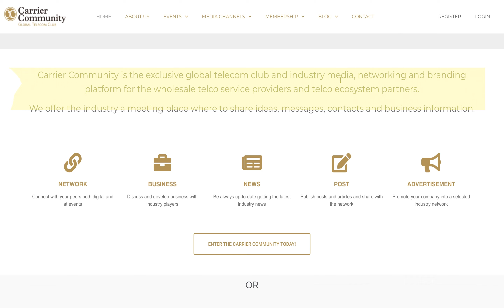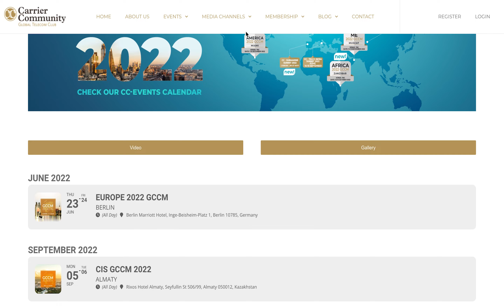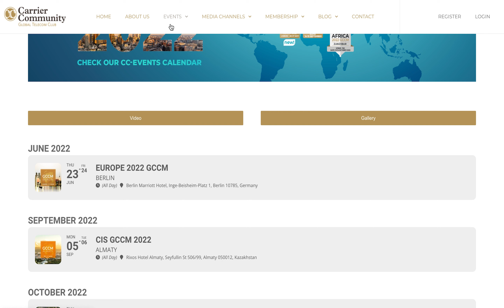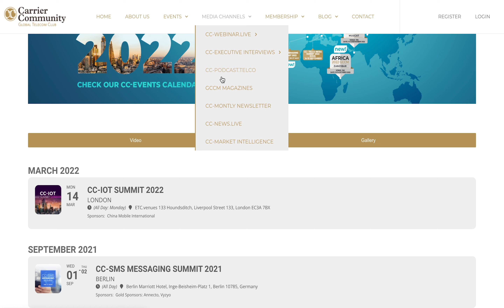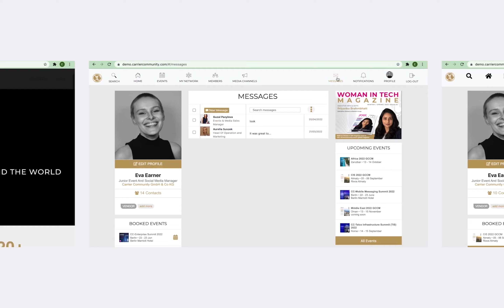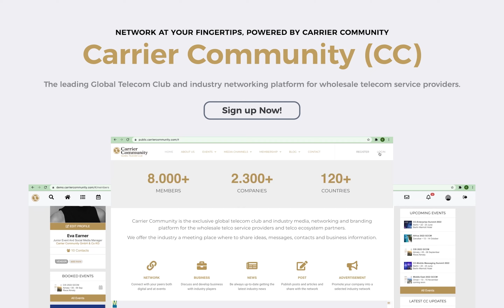CC-New Site Launch 2022 | Website & Networking Platform for Telco Professionals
Discover the brand new website and networking platform exclusive to CC-Members and Partners today